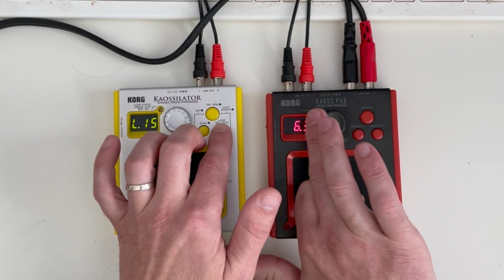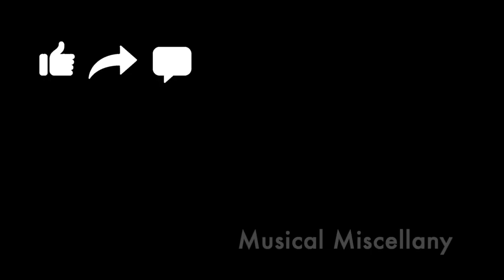Instant Remix (jam with KORG KO-1 & Mini-KP)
While I was sick, I decided to revisit the KORG KO-1 and Mini-KP used together. The pairing really works. I realized if you elect present 78 (on the Mini-KP) and add bass & drums (on the KO-1)... the result is an instant remix.